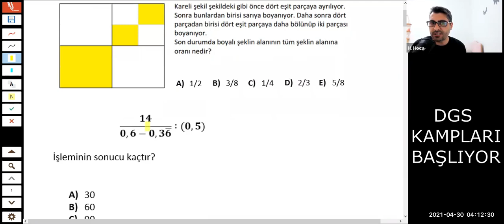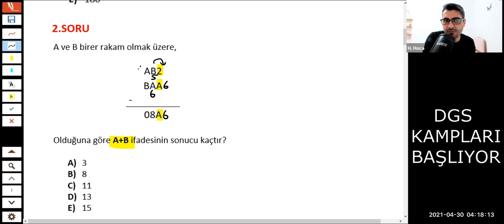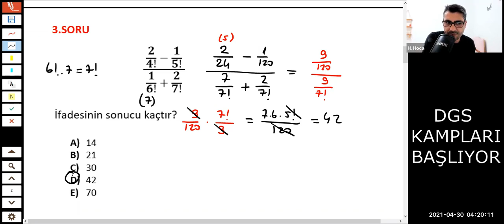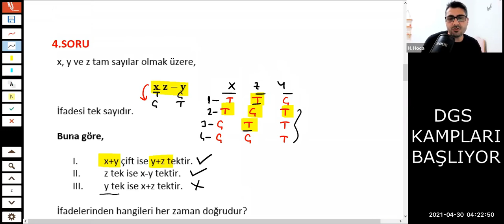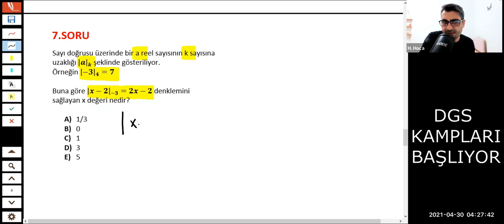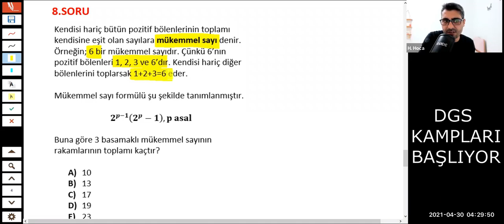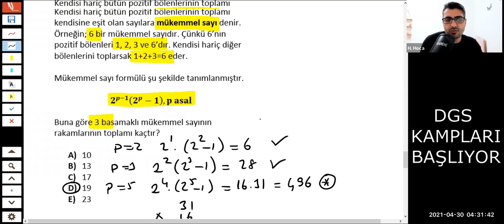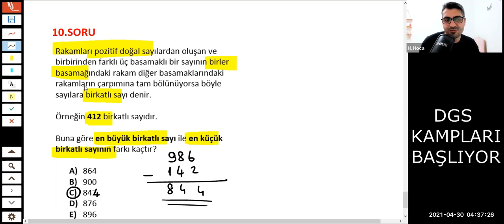2023 DGS' DE KESİN ÇIKACAK 10 SORU TİPİ - 2023 DGS MATEMATİK SORU TAHMİNLERİ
2021 DGS KAMPLARI KATILIM FORMU
DGS CEBİR KAMPI: 3-11 MAYIS
DGS PROBLEMLER KAMPI: 15-22 MAYIS
DGS SAYISAL MANTIK KAMPI: 24-31 MAYIS
DGS PKO KAMPI: 1-6 HAZİRAN
DGS GEOMETRİ KAMPI: 7-12 HAZİRAN